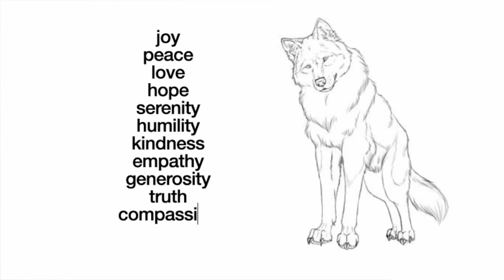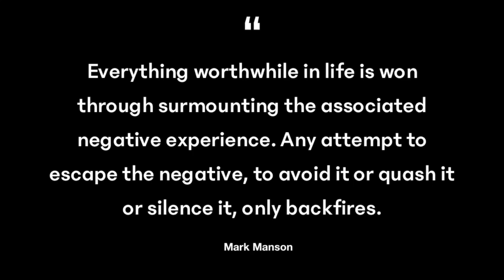Toxic Positivity - how much is too much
Is there such a thing as too much positivity?
What can happen when there is an overload of positivity?
Are all negative emotions bad?
In this video, I address these questions and share two stories.. one, of a famous native American parable in context to my own story on the impact toxic positivity had on me.